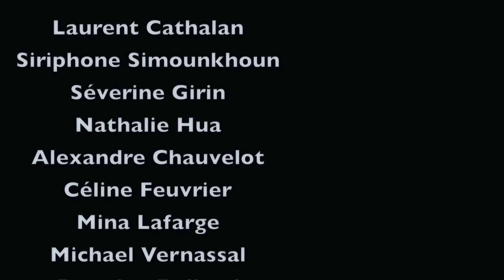ASMR du FUTUR ! (tingles garantis)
Voici un roleplay futuriste dans lequel un humanoïde t'accueille, prends soin de toi, et te fait tester ton ASMR.
Attention, tingles garantis !
Tu enfiles ta paire d'AIRAUDIO et laisse toi porter par les sons !

Je remercie chaleureusement l'équipe d'AIRAUDIO qui m'ont contacté pour me proposer d'acquérir une paire d'écouteur de très bonne qualité à un prix tout à fait raisonnable.
Frais de livraison sont offerts !

🧘🏻‍♂️ Pour mieux gérer le stress, les problèmes de sommeil, pour surmonter une peur, la douleur, pour te préparer à une épreuve, un examen et pour travailler sur la confiance, le lien avec ton corps, je t’accueille dans mon cabinet de sophrologie sur rendez-vous. Toutes les infos sur mon site internet :

Prise de rendez-vous le samedi ou le mercredi en envoyant un email à

✨🙏🏻🙇🏻‍♂️ Si tu souhaites me soutenir, je suis sur Tipeee. N'hésite pas à me rejoindre, à devenir acteur de cette chaîne et à contribuer à son amélioration :

Si tu souhaites m’aider à obtenir plus de matériel pour améliorer mes vidéos, tu peux faire un don si tu le souhaites.